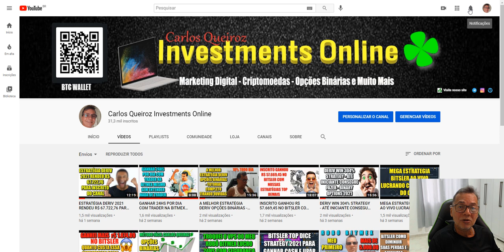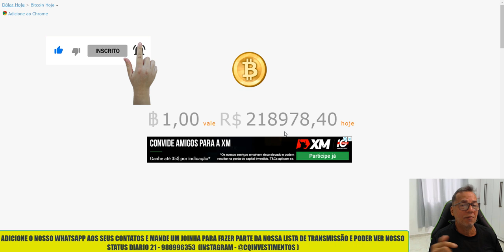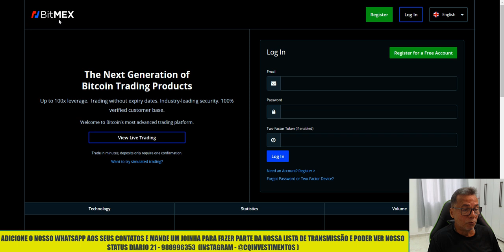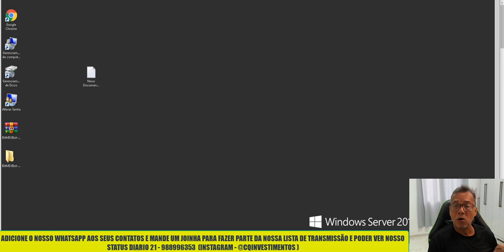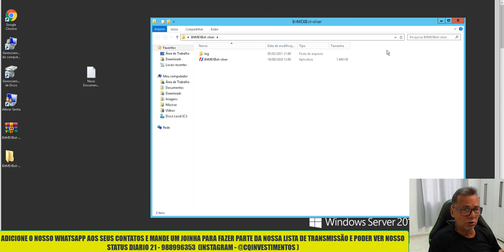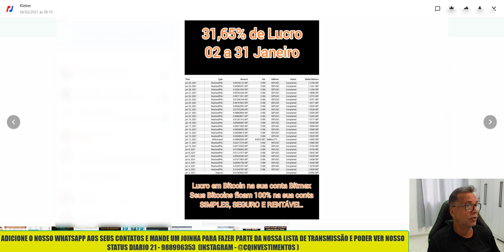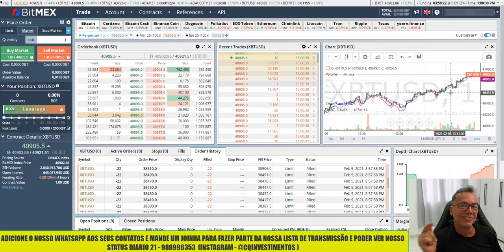ROBÔ BITMEX RENDEU 2 BITCOINS PARA USUÁRIO 2BTC = 438 000,00 NA COTAÇÃO DE 06 02 2021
APÓS ISSO ADICIONE NOSSO WHATSAPP AOS SEUS CONTATOS 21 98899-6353 COMO ESTA DESCRITO NO VIDEO E NOS ENVIE A MENSAGEM " EU QUERO O ROBÔ DA BITMEX"

TROQUE SEU SALDO NETELLER NA PAYBIS

LINK PARA SER UM REPRESENTANTE DA DERIV/BINARY E
GANHAR COMISSÕES DE REFERENCIAS :

Ta gordinho? correr é cansativo demais? Academia nem pensar? Mas quer ficar com o corpo sarado?
AGORA PODE!